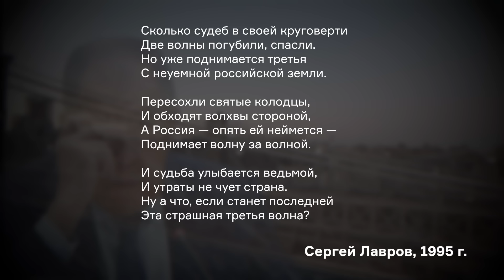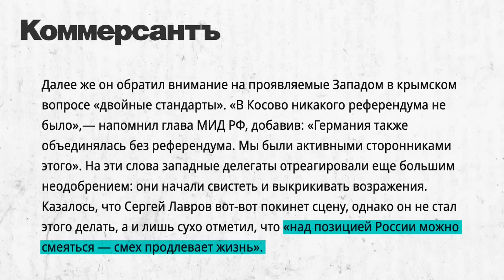Вся правда о Сергее Лаврове: от Совбеза ООН до международного посмешища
Сергей Лавров — старожил в правительстве. Он мог бы войти в историю как отличный профессионал, уважаемый во всем мире дипломат. Но в итоге останется в памяти как путинская марионетка, чья задача — врать столько же, сколько Кремль, но с дипломатическим апломбом.

В новом ролике Любовь Соболь рассказывает историю Сергея Лаврова — человека, который променял свое призвание на кремлевские подачки, которого презирают и коллеги во всем мире, и предшественники.

Поддержать выпуски через криптокошельки:
BTC: bc1qz6sx6y6ner34gcpn6vlvth2lfzhaa8ucwzxf9q
ETH: 0xad65c0481A3116FD144eA61c419fb4c37b809A84